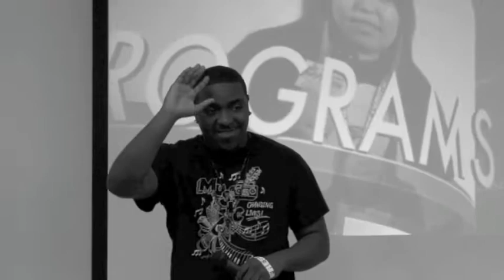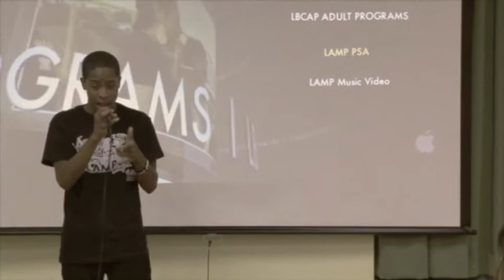2010 Cal/Neva Networking Mixer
Recap of the California/Nevada Community Action Partnership Networking Mixer on October 21, 2010 hosted by Long Beach Community Action Partnership. Watch the video to see interviews with executives directors, board members, and managers from the CAP network. The video was filmed and edited by our LAMP Video Department.